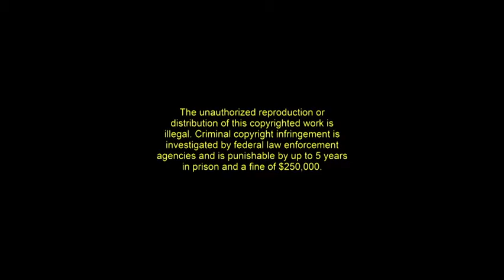Takanori Gomi vs Rumina Sato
Gomi's major Shooto fight for the Shooto Lightweight championship against former teammate Rumina Sato